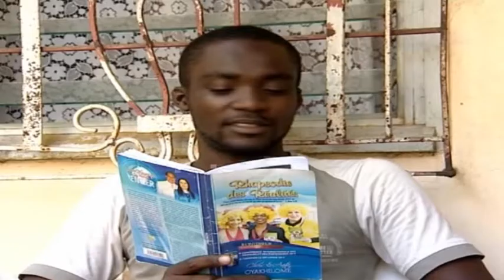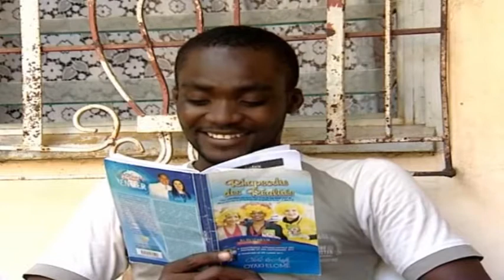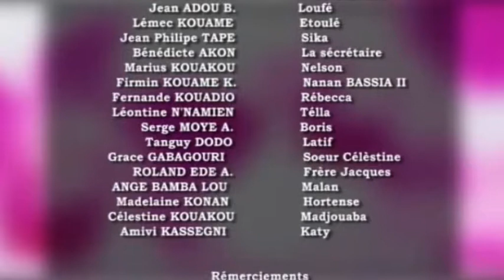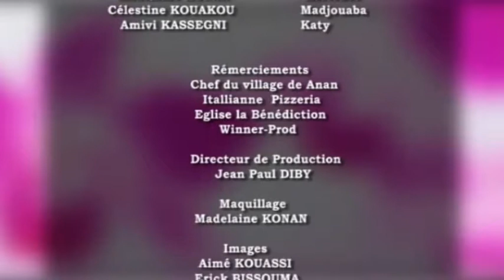TALOE EPISODE 4 mpeg4